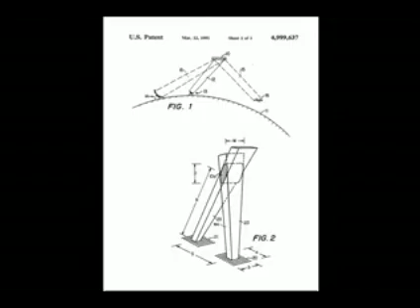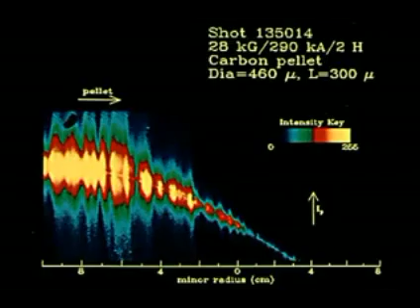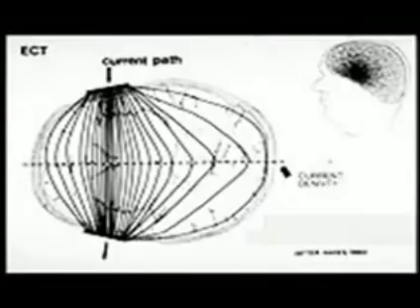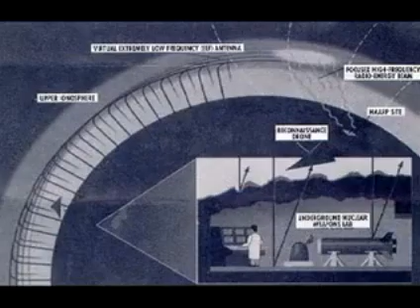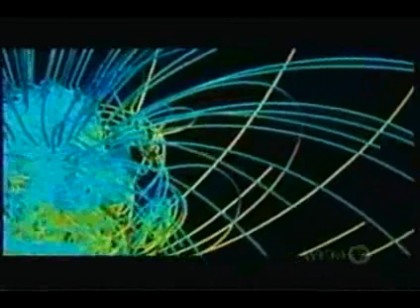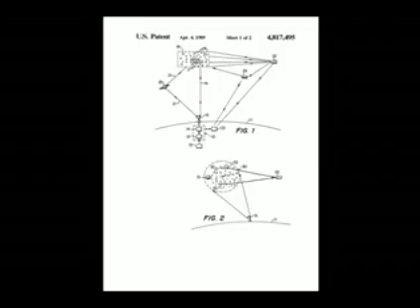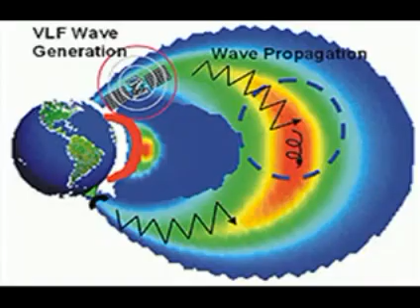This video will blow your mind! HAARP: How it works and what it does.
HAARP - How it works and what it does: An informational video about HAARP, one of the new future bits of tech you should keep your eye on. PLEASE NOTE* not all the information in this video is accurate. Most of the information is. Please cross reference will all data to get a clear picture of what is going on, as all things.